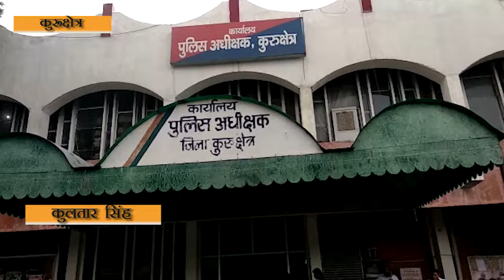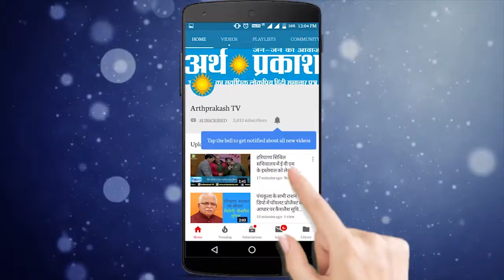Arth Parkash Tv || 3 दिन से लापता एकजोत कौर का सुराग लगाने में पुलिस नाकाम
Arthparkash TV
3 दिन से रहस्यमय परिस्थितियों में गायब हुई एकजोत कौर का पता लगाने में पुलिस नाकाम रही है। इसको लेकर 3 दिन से जहां एकजोत कौर के मां-बाप पुलिस प्रशासन से गुहार लगा रहे है वहीं दूसरी ओर परिजनों ने पुलिस पर उचित जांच न करने का आरोप लगाया है। बता दें कि एकजोत कौर वरिष्ठ पत्रकार जसबीर दुग्गल की बेटी है। एकजोत किड्जी स्कूल कल्याण नगर में पढ़ाती है। हर दिन की भांति 23 जुलाई मंगलवार को भी एकजोत कौर स्कूल में गई थी। परिजनों ने बताया कि इस दिन वह घर से नाश्ता भी नही करके गई थी क्योंकि उसकी तबीयत खराब थी लेकिन जब एकजोत कौर शाम तक घर नही पहुंची तो उसके भाई सरबजोत सिंह दुग्गल ने स्कूल प्रबंधन से संपर्क किया, तो वहां से पता चला कि तबीयत बिगडऩे के कारण एकजोत सुबह 11 बजे ही स्कूल से छुट्टी लेकर घर के लिए निकल गई थी। आखिरकार पुलिस में शिकायत दर्ज करवाई गई। परिजनों द्वारा एकजोत कौर के अपहरण की आशंका जताई जा रही है। प्रदर्शन में शिअद के प्रदेश प्रवक्ता कंवलजीत अजराना, समाजसेविका उषा कुमारी, कांग्रेस नेता लक्ष्मीकांत शर्मा, पूर्व जिला परिषद चेयरमैन प्रवीण चौधरी व अन्य लोग मौजूद रहे।
मामले में की जा रही है जांच : एसपी
कई सामाजिक संस्थाओं के प्रतिनिधि व एकजोत के परिजन सुबह से ही एसपी कार्यालय के बाहर धरने पर डट गए। इस दौरान सरकार व पुलिस प्रशासन की ढूलमुल रवैये को लेकर जमकर नारेबाजी की गई। मौके पर डीएसपी परिजनों से मिलने पहुंचे लेकिन परिजनों ने डीएसपी से बातचीत करने से मना कर दिया व मौके पर एसपी से बातचीत करने की बात कहने लगे। कई घंटों के प्रदर्शन के बाद पुलिस अधीक्षक आस्था मोदी प्रदर्शन कर रहे लोगों के बीच पहुंची। लेकिन परिजनों ने डीएसपी से बातचीत करने से मना कर दिया व मौके पर एसपी से बातचीत करने की बात कहने लगे। कई घंटों के प्रदर्शन के बाद पुलिस अधीक्षक आस्था मोदी प्रदर्शन कर रहे लोगों के बीच पहुंची। आस्था मोदी ने कहा कि वे सिर्फ लडक़ी के पिता से बात करेंगी और उन्होंने किसी भी समाजसेवी या लडक़ी के परिजनों से बात नही की। पुलिस अधीक्षक ने कहा कि  पुलिस अपनी कार्रवाई कर रही है। शहर की सीसीटीवी फुटेज मंगवाई जा रही है।
जांच के दौरान मिले सीसीटीवी खराब
बता दें कि एकजोत को एलएनजेपी अस्पताल के ठीक सामने कल्याण नगर से स्टेट हाईवे पर आना था जहां से वह ऑटो के जरिये अपने घर पहुंचती। कल्याण नगर की गली नंबर एक के नजदीक एक हॉटल के बाहर लगे कैमरे में तो एकजोत जाती हुई दिखाई दे रही है। इससे चंद मीटर की दूरी पर ही एलएनजेपी अस्पताल है, अस्पताल के बाहर स्टेट हाईवे पर दो बडे कैमरे लगाए गए हैं, लेकिन पुलिस व परिजन जब एलएनजेपी में सीसीटीवी खंगालने के लिए पहुंचे तो पाया कि बाहर लगे दोनो सीसीटीवी कैमरे खराब पडे हैं। ऐसे में सहज ही अंदाजा लगाया जा सकता है कि शहर में सुरक्षा व्यवस्था सुचारू रखने के लिए प्रशासन व सरकार कितनी सजग है